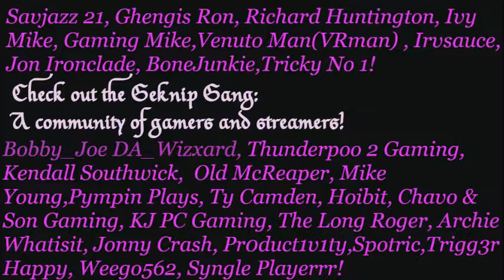Vlog 127: What Does the Vixen Say?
So i talk about why we rarely see divine intervention in horror movies, maybe you can tell me what you think too about this.
Let me know what you think.  Hope you like it. I welcome people commenting  and sharing how they feel about any of my subjects.  I hope you all have a great day and I will catch you all on the flip side!
 I have four different series titles each telling you a bit of different stuff about me and how I think.
1. Rambling 101 in which I just talk about what ever is on my mind.
2. Know Thy Self in which I talk about art in society like books, movies, games, ect.  And how they effected me through my life.
3. What Does the Vixen Say? This is where you”the viewer” gets to ask me questions.  For each question, I give out a shout out if you have some kind of social media that you want the world to know about.  Warning, I only use the coolest question, ones where there was a real need to know and there was some thought put into them.
4. The subject of the month.  This is one topic I pick that I want to share with you all about what I think.  I encourage comments.
You can also visit my discord and learn more about me and share things you like with me.  Thank you for visiting my channel and lots of love to those who stick around to give me support.

Any money donated to this channel goes towards new games, equipment improvement and art supplies.  Thank you for all of your support and help.

Big thanks for all the support to those in the Geknip Gang.  If you like games and what a bunch of really great people to chat with about them; check out the Geknip Gang.

Because we all work very hard to do our best,please check out some of my favorite creators: